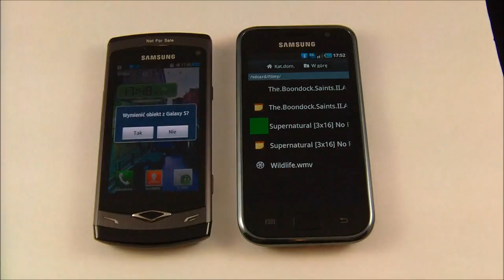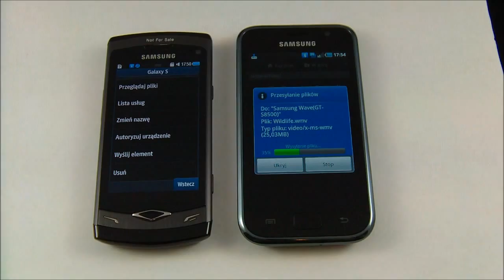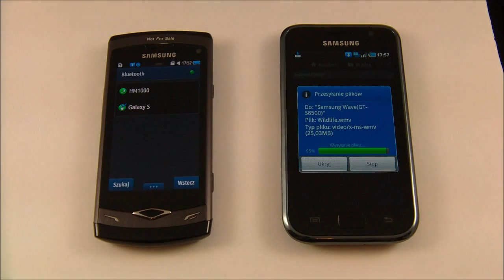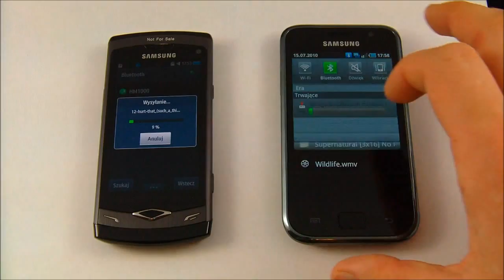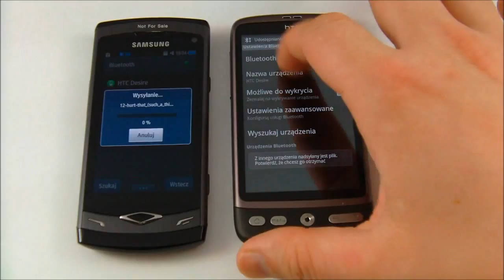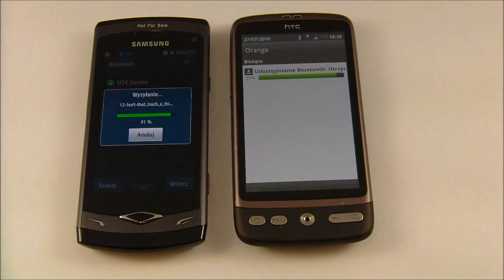Galaxy S - Android 2.1 don't support BT3.0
Komorkomania.pl Android 2.1 on Samsung Galaxy S still don't support Bluetooth 3.0.

Android 2.1 na Galaxy S wciąż nie obsługuje Bluetooth 3.0.